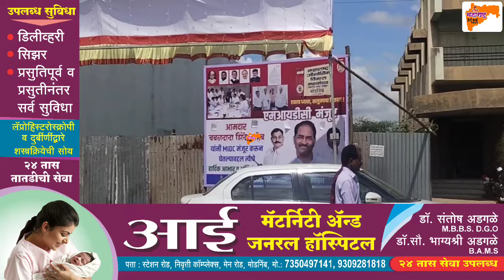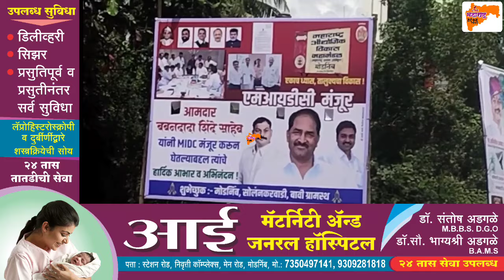M.I.D.C चे हक्कदार कोण? 'डिजिटल वाॕर' चर्चेत!midc